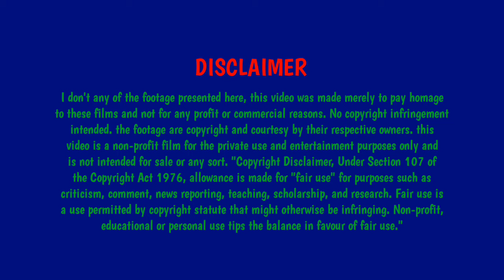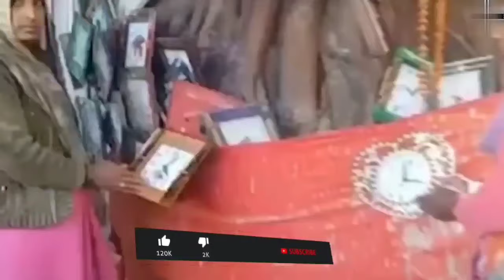Most Unusual Temples In India ! ലോകത്തിലെ വിചിത്രമായേ ക്ഷേത്രങ്ങൾ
Subject : Unusual Temples In Malayalam